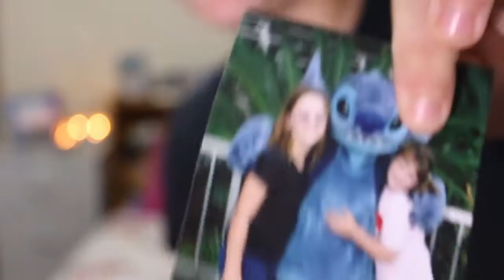Sibling Tag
Say hello to my little sister as we do the sibling tag